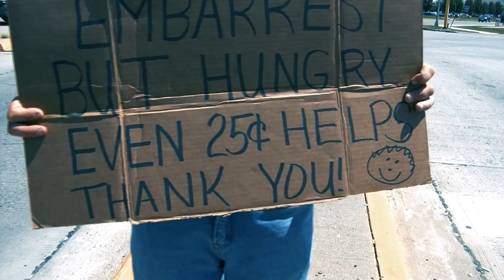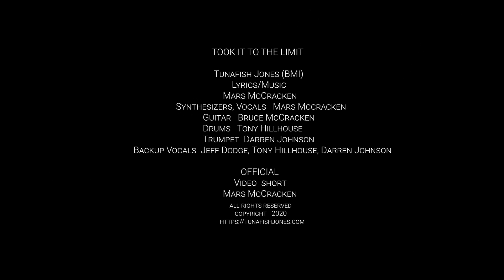Tunafish Jones - Took It To The Limit ( Official Music Video )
Lyrics/Music  Mars McCracken   (Official Video) Mars McCracken
Synthesizers   Vocals   Mars McCracken
Guitar  Bruce McCracken
Drums   Tony Hillhouse
Trumpet  Darren Johnson
Backup Vocals   Jeff Dodge   Tony Hillhouse    Darren Johnson
Took It To The Limit  Tunafish Jones (BMI)